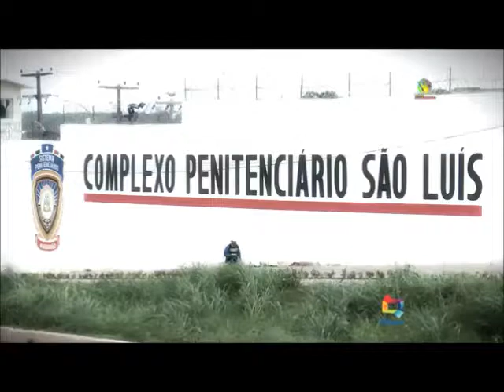PL sugere aumento de permanência em Presídios Federais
O deputado federal Weverton Rocha apresentou seu projeto de lei que sugere aumentar o período de permanência do preso em estabelecimento penal federal de segurança máxima para 720, podendo ser renovado quando solicitado pelo juiz de origem. Hoje o prazo é de 360 dias, renovável excepcionalmente uma única vez, totalizando um período máximo permitido de cerca de dois anos.

“Os presídios federais estão mais equipados para conter presos perigosos, como os líderes de facção. Devolvê-los aos estados seria ignorar uma situação real e colocar em risco a vida da população”, explicou Weverton. “Há chefes do tráfico que já foram transferidos de Pedrinhas para presídios federais e sabemos que essa mudança surtiu efeito, aliada a outras medidas, na melhoria dos índices de segurança. Não queremos abrir mão desse avanço”, completou.

A Defensoria Pública da União ingressou com ação para que para que os detentos há mais de 2 anos em presídios federais sejam devolvidos ao estado de origem, alegando que este é o prazo determinado pela lei. Acima de dois anos, alega a DPU, seria constrangimento ilegal. “Entendo que é o que determina a lei. Mas está claro que não é o melhor para a segurança pública, então proponho mudar a lei”, afirmou o deputado.

O Sistema Penitenciário Federal foi criado para a custódia de líderes de organizações criminosas e presos de alta periculosidade, entre outros. Com a ação da DPU cerca de 55 presos considerados ‘chefões do crime’ poderiam ser devolvidos ao seus estados, inclusive o Maranhão.